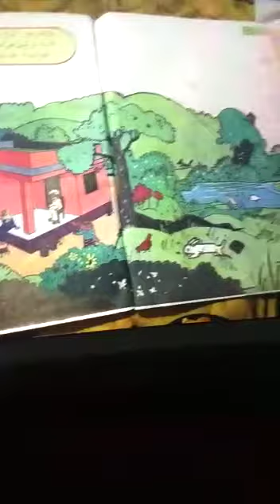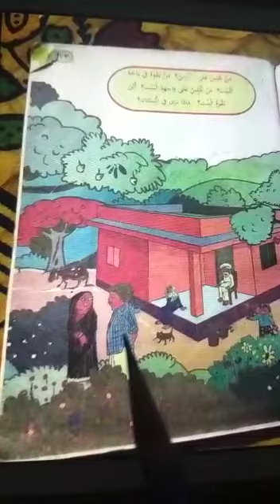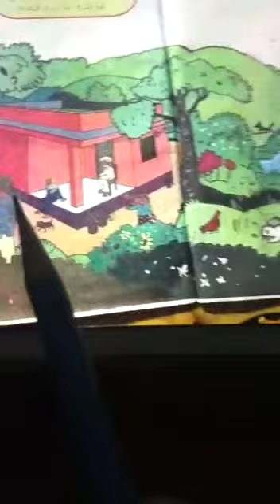Online class msm std 1(4)